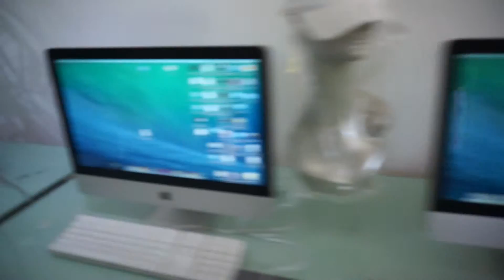Powrplnt 2014 Bushwick @ Stream